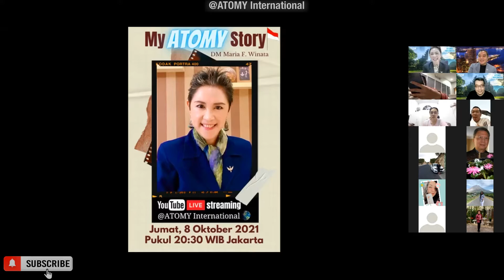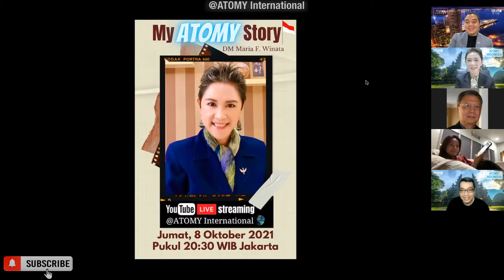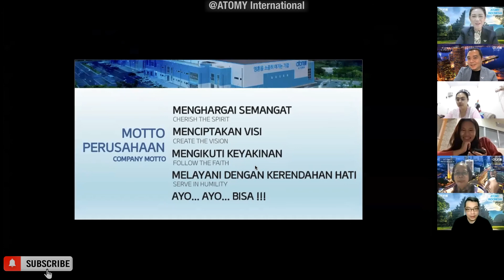My ATOMY Story | DM Maria F. Winata 🇮🇩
Sesosok yg selalui dikenal Atomian Indonesia sebagai MC di semua acara resmi Atomy Indonesia, namun Ika bukanlah staff Atomy Indonesia seperti yg banyak orang kira.

Awal2 di saat Ika baru menikah di tahun 1999, hidup pun dikondisi yg sangat terpuruk secara ekonomi.

Dan akhirnya terjun ke dunia MLM di tahun 2003 dan meraih posisi tertinggi di perusahaan tersebut dan sudah menikmati Passive Income bertahun2.

Namun ada hal2 yg membuatnya memutuskan untuk meninggalkan Passive Incomenya yg telah dibangunnya selama 15 tahun di perusahaan yg lama dan berani memulai lagi dari nol di Atomy.

Dan akhirnya mencapai DM yg juga Auto SM, Passive Income pun mulai dirasakan kembali. Dan dengan optimis akan terus berjuang menapaki tangga kesuksesan membawa tim nya.

Ika terus melangkah maju tapi dia juga berlomba dengan waktu. Mengapa❓

Mari ikuti acara spesial kali ini menghadirkan DM Maria F. Winata yg akan membagikan “My Atomy Story” nya kepada kita semua.

Keunggulan ATOMY:
- TOP QUALITY, semua produk buatan KOREA